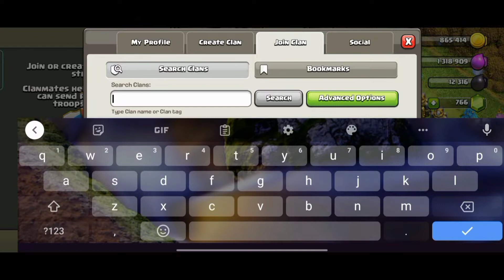townhall 11 best attack strategy.3star every other townhall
intro gaming

clash of clans new event attack 3 star in hindi
clash of clans new event attack world championship
how to get 3 start in clash of clans new event attack.world championship#clash of clans